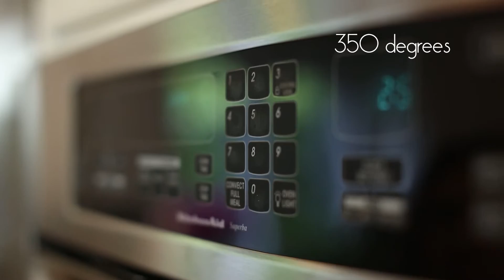Cookie Smell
use vanilla extract to have your house smelling like freshly baked cookies